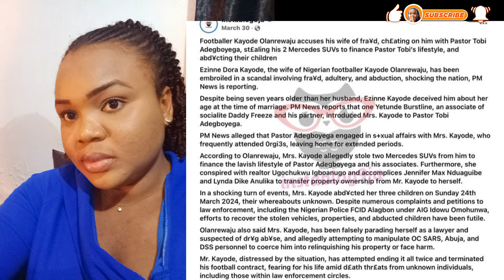Paul P-Square Marries Pregnant Side Chick as Footballer Cries out Regarding Paternity Fraud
am A NIGERIAN BASED REACTOR
All I do here is Reaction, I react to everything 😘

P-Square of Rude boy marries his side chick ify as Footballer faces Paternity fuard